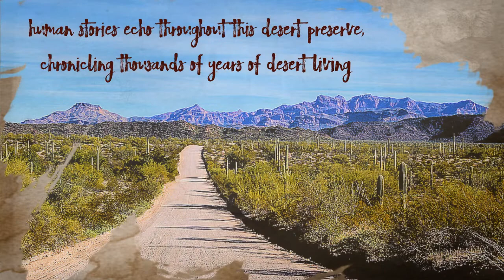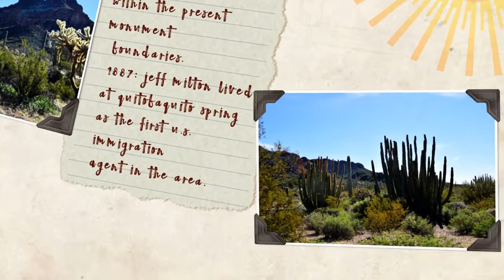NP Organ Pipe AZ